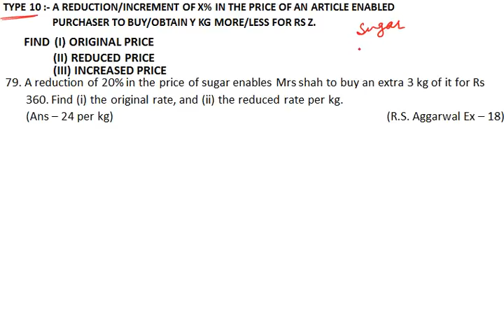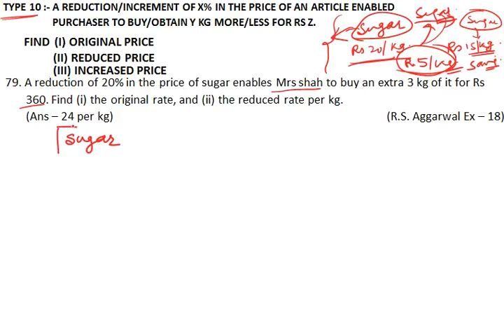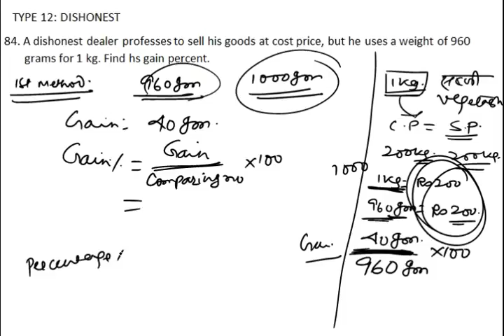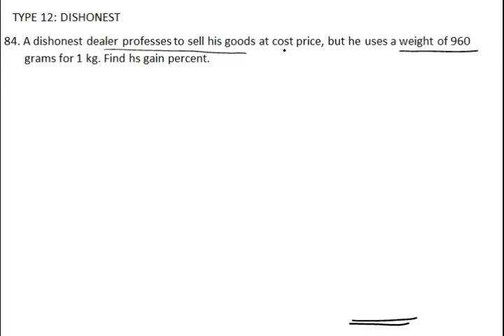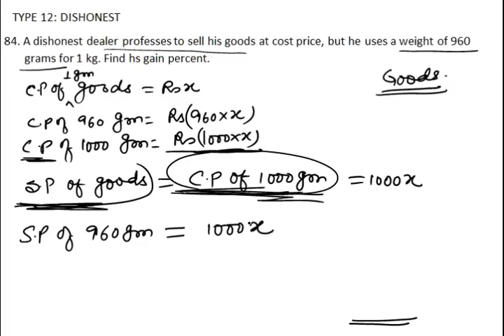Profit & Loss (Theory) PART- 7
Download questions from PART  8